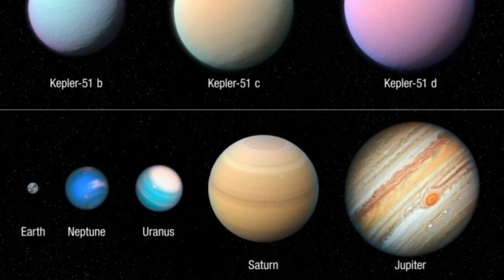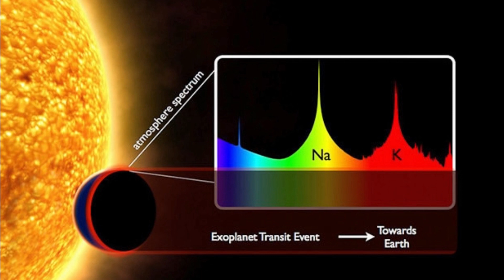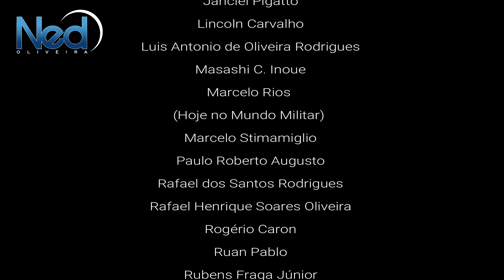DESCOBERTOS EXOPLANETAS "SUPER FOFOS" TIPO ALGODÃO DOCE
Em declarações à imprensa, a textura desses exoplanetas foi comparada a algodão doce.

*APOIE A NED

PicPay: @ned.oliveira

Espero que tenham gostado do vídeo, obrigada a todos, meu agradecimento especial aos meus apoiadores. Beijos e até o próximo vídeo!!!